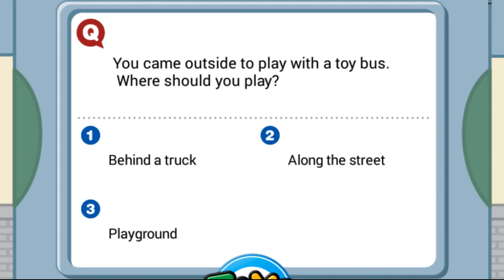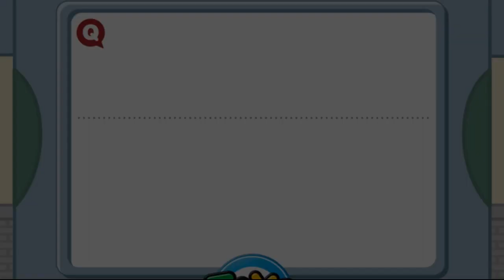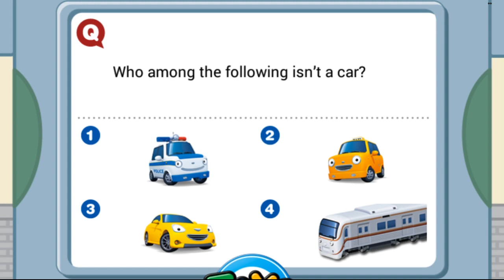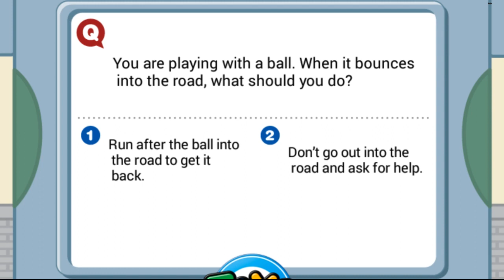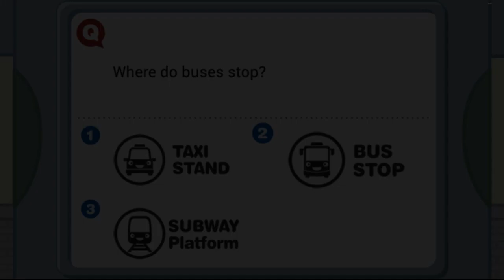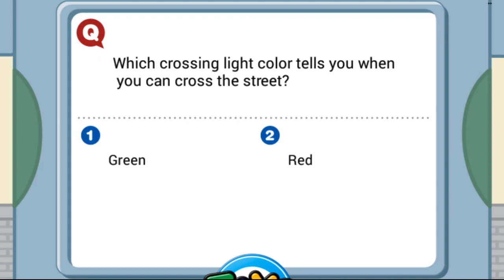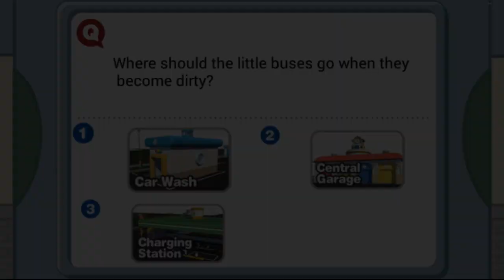Маленький Автобус Tayo's Garage Game Учим Правила Детское Видео Игровой Мультик Let's play